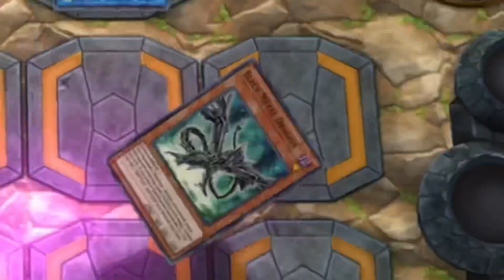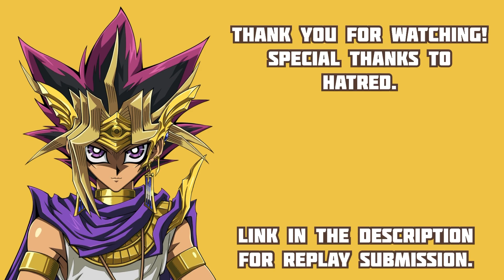WHEN YAMI WHEELER SENDS HELL KAISER TO THE SHADOW REALM IN YUGIOH MASTER DUEL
Special thanks to HaTrEd.

BGM 1: Camula's Theme
BGM 2: Passionate Duelist